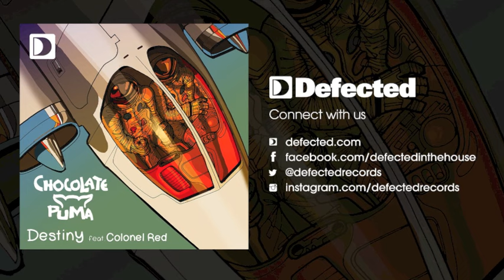Chocolate Puma featuring Colonel Red - Destiny [Full Length] 2012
Released: 30/04/12
That deep house bassline sound of the 90's seems to be the sound that is back in fashion at the moment. As a production duo who were there, did it and bought the t-shirt back in the day, Chocolate Puma take a little trip down memory lane. 'Destiny' sees them hook up with long time vocal collaborator Colonel Red. Previous releases 'Back Home' and 'For Your Love 2011' have benefited perfectly from the soulful sounds of Colonel Red and 'Destiny' is no different. Dutch house but with that magical Chocolate Puma "oomph" added to the bottom end ensures that this isn't just for those early doors moments but equally at peak time in bigger rooms.